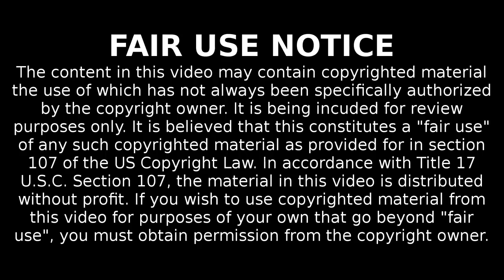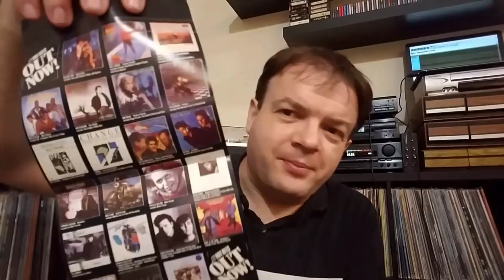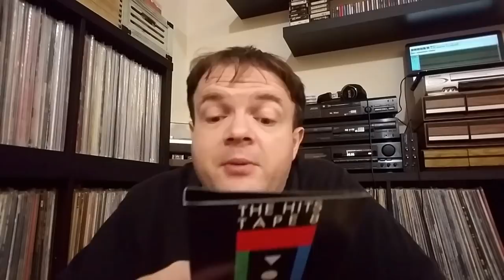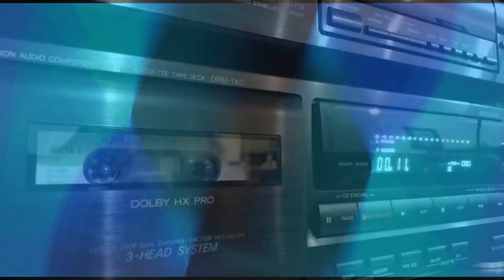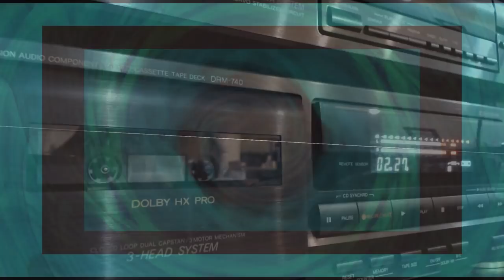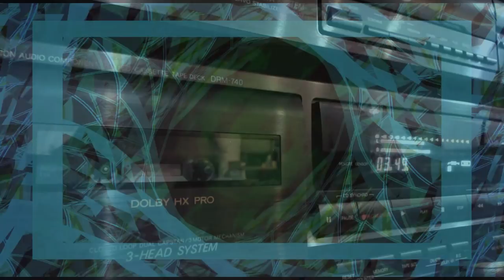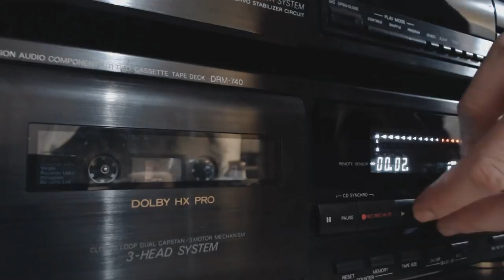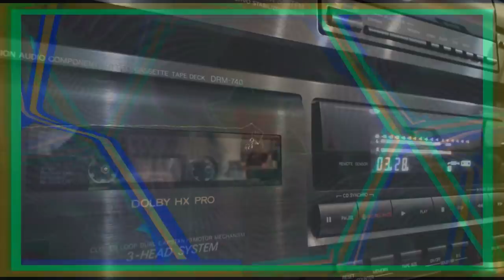New Life For Old Tapes // Cassette Community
Reviewing and play testing a bunch of 80's and 90's British compilation albums... all on cassette! Including Now That's What I Call Music, The Hits Album, Out Now! and Hungry For Hits.

Thompson Twins - Lay Your Hands on Me
Sade - Paradise
Alison Moyet - This House
East Side Beat - Ride Like the Wind